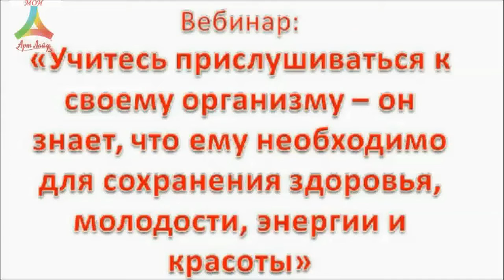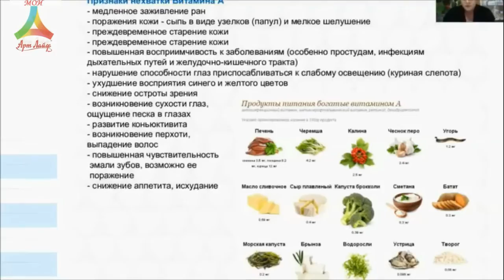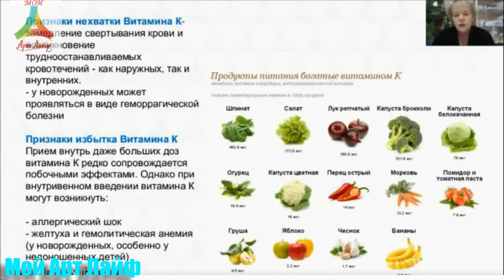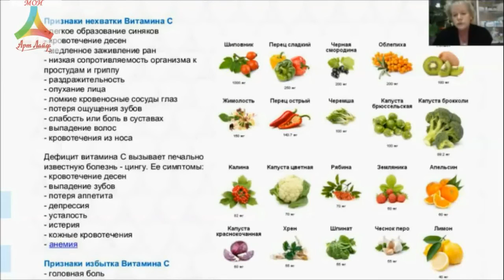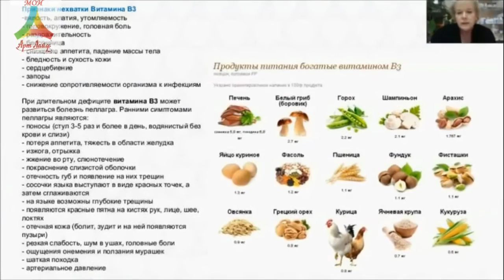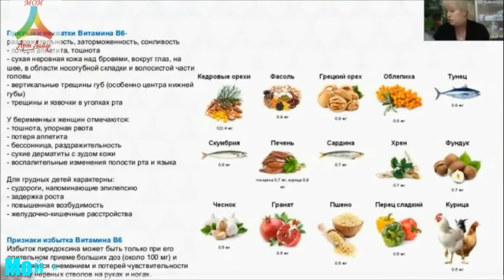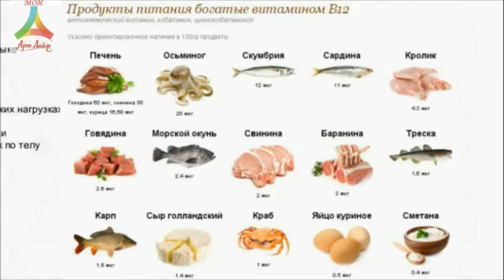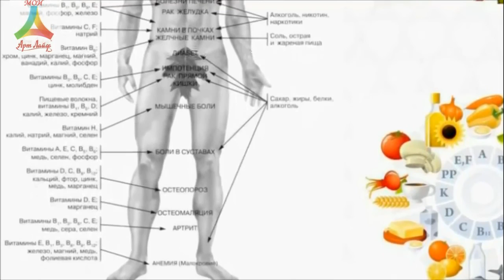Витамины для сохранения здоровья, молодости и красоты Артлайф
Купить Лецитин гель Артлайф в Беларуси, можно на нашем сайте, или в интернет магазине

Купить Глюкосил Норма Артлайф в Беларуси, можно на нашем сайте, или в интернет магазине
Купить Кальцимакс Артлайф в Беларуси, можно на нашем сайте, или в интернет магазине
Купить Тиреобаланс Артлайф в Беларуси, можно на нашем сайте, или в интернет магазине
Купить Грин Стар Артлайф в Беларуси, можно на нашем сайте, или в интернет магазине
Купить Эпигенетик Систем Артлайф в Беларуси, можно на нашем сайте, или в интернет магазине
Купить Неоферрин Артлайф в Беларуси, можно на нашем сайте, или в интернет магазине
Купить Глазорол Интенсив Артлайф в Беларуси, можно на нашем сайте, или в интернет магазине